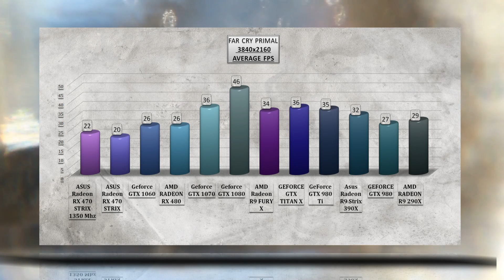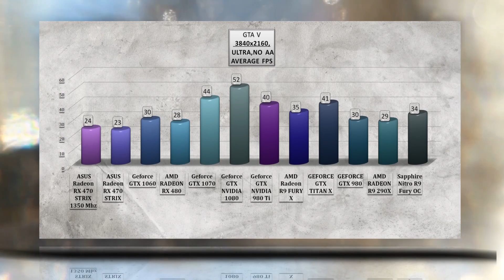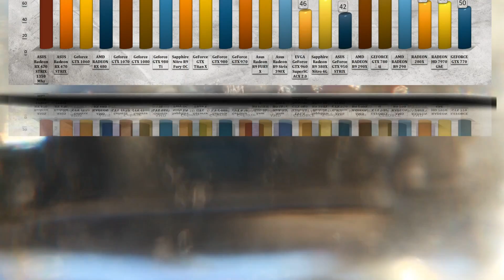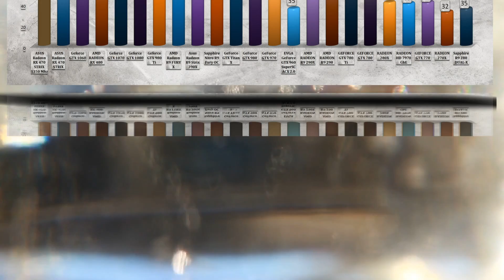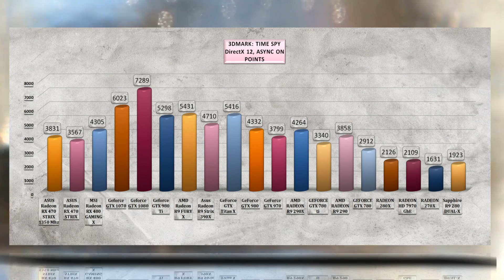Asus Strix RX 470 OVERCLOCKING BENCHMARK / TEMP, NOISE REVIEW / 1080p, 1440p, 4K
Asus Strix RX 470 OVERCLOCKING BENCHMARK /TEMP NOISE TEST / 1070p, 1440p, 4K

Benchmark TEST SYSTEM setup as following:
NZXT Phantom 820 Full Tower Chassis purchase link: ▶  -qhF07J